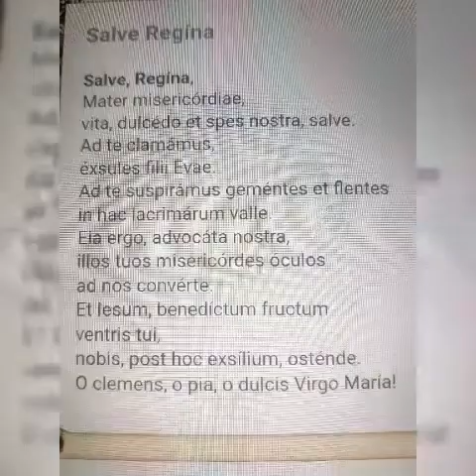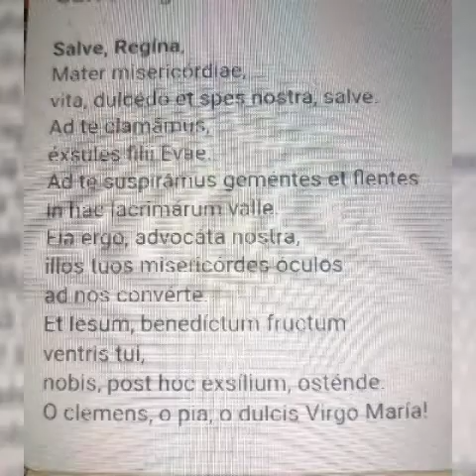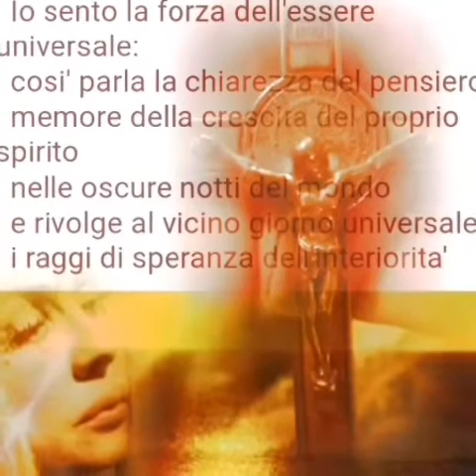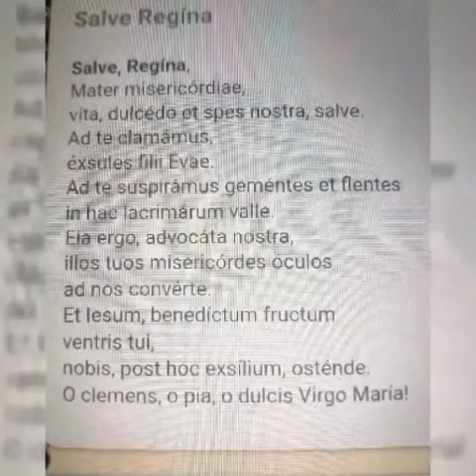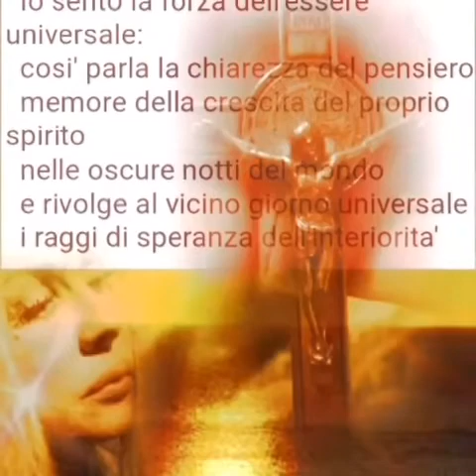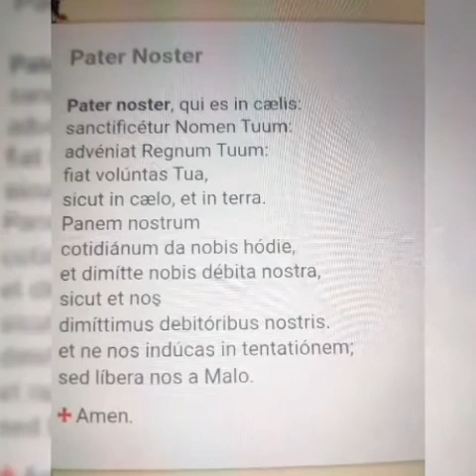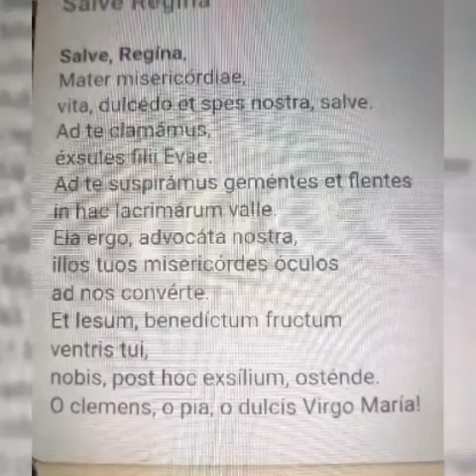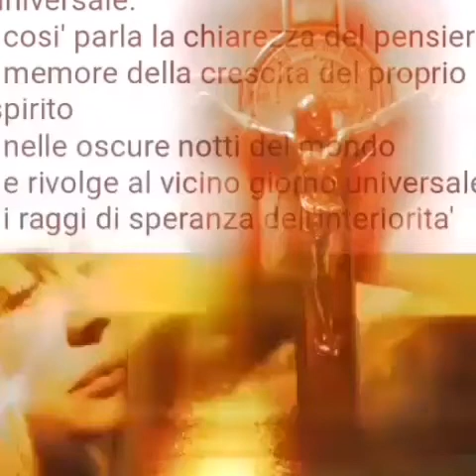SANTO ROSARIO IN LATINO